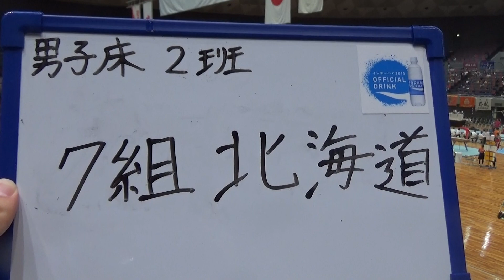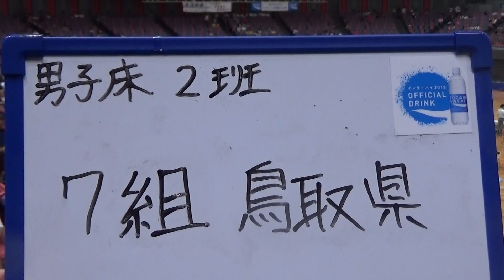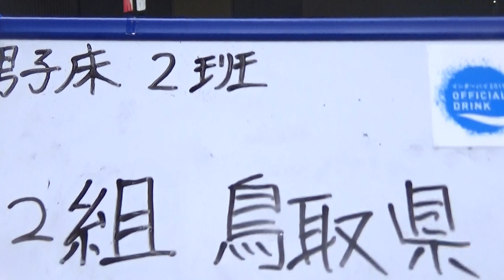2015年IH 体操 男子 ゆか 予選⑪